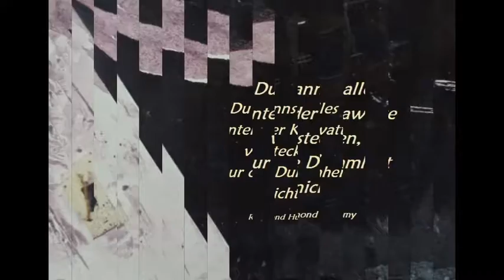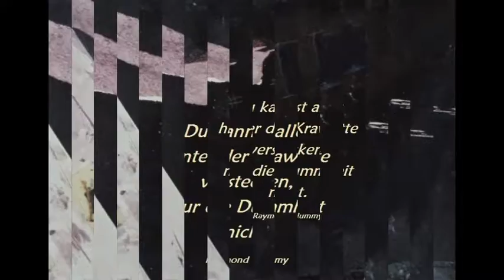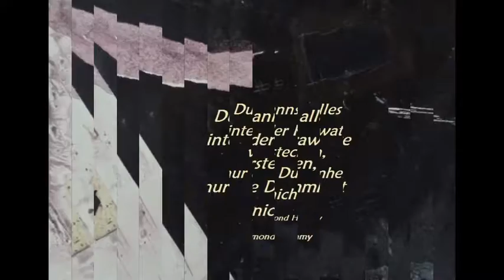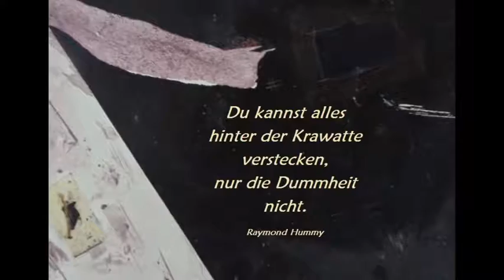"Dummheit" APHORISMUS - Raymond Hummy Art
Aphorismus + Gemälde by Raymond Hummy (Bildender Künstler, Dramatiker, Lyriker, Künstlerische Fotografie)